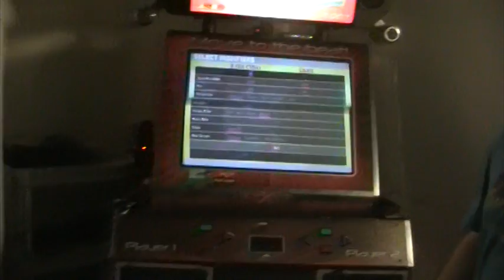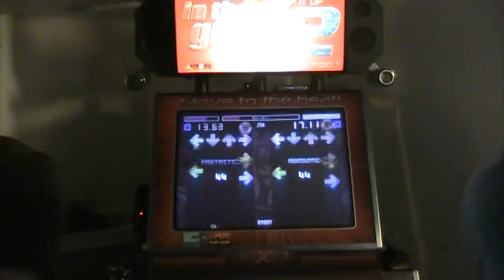RIP9 - Blastix Failz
My chart for Blastix Riotz might be too hard.

Chart also from Project Unown